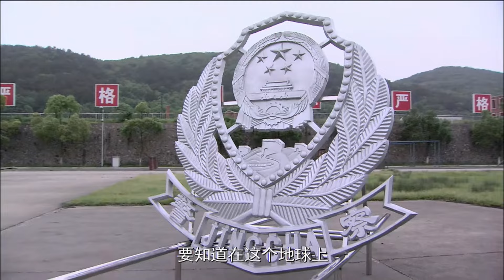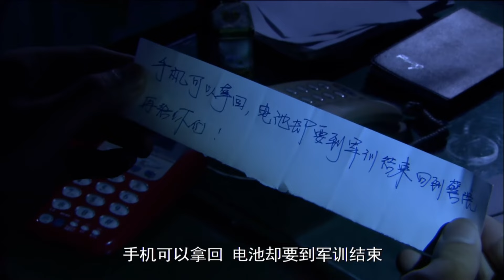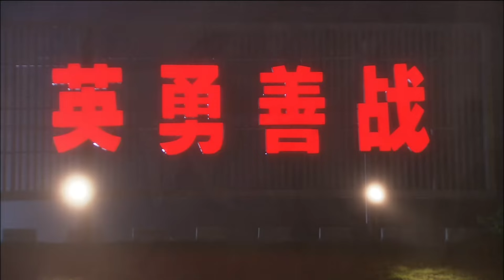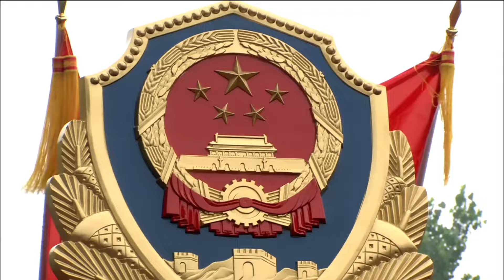犯罪悬疑电视剧|【谜罪 Mystery Case】08 悬疑环环相扣，案件剥茧抽丝，专案大队长利用另类手段，一一击破惊天案情（《耀眼的你啊》王媛可 、于晓光）-中国电视剧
主演：于晓光
剧情简介：讲述了一群年轻人，带着不同的入学动机，进入民警学校学习，最后成才的故事。